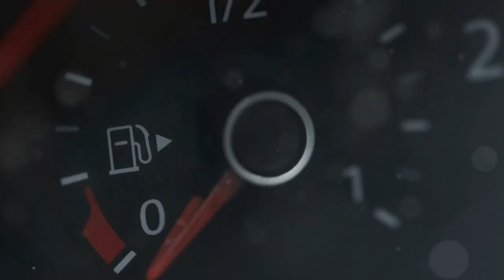Revolution in the Dark: Solar Innovations You Can't Miss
TITLE: Revolution in the Dark: Solar Innovations You Can't Miss
DESCRIPTION: we dive deep into the groundbreaking world of solar power, exploring the latest innovations that are transforming our energy landscape. From advanced solar panels to revolutionary energy storage solutions, this documentary reveals how solar technology is not only becoming more efficient but also more accessible. Join us as we uncover the secrets behind these cutting-edge developments and the visionaries driving this energy revolution.

This gripping documentary takes you on a journey through the past, present, and future of solar energy. Discover the challenges and triumphs of pioneering scientists and engineers who are pushing the boundaries of what's possible. Learn how these solar innovations are set to change the way we live, work, and interact with our environment.

Whether you're a renewable energy enthusiast, a tech aficionado, or simply curious about the future of our planet, this film is packed with suspenseful and informative content that you won't want to miss. Get ready to be inspired by the possibilities of a world powered by the sun.
OUTLINE:
00:00:00
A Cosmic Perspective
00:00:58
Our Star's Gift
00:01:56
Painting with Sunlight
00:02:46
Transparent Solar Power
00:03:35
Harnessing the Power of the Night
00:04:33
The Benefits of Solar Innovation
00:05:32
Accessibility and Affordability
00:06:35
A Call to Action
00:07:31
A Sustainable World Powered by the Sun
00:08:29
Be a Part of the Change
00:09:27
Explore the World of Solar Innovation

✅  About Untamed Documentaries:

Untamed Documentaries dives deep into the unexplored, unconventional, and often unseen corners of our world. We bring you gripping stories that will challenge your perspective and ignite your curiosity.